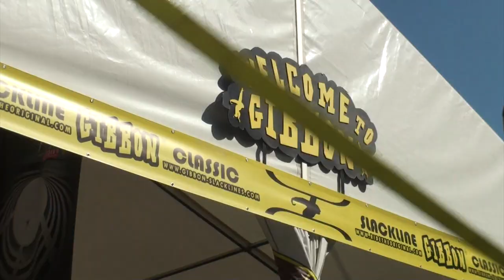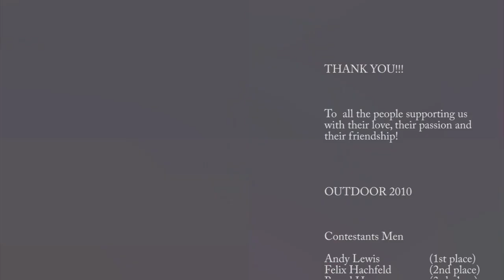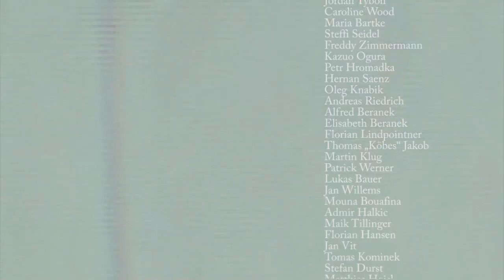Gibbon Slackline Worldcup @ Outdoor 2010 & - Official Video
Some of the best slackliners worldwide gathered at the Outdoor Fair 2010 in Friedrichshafen to enjoy slacklining at its best. The Gibbon Family would like to thank all our friends worldwide who made this possible!